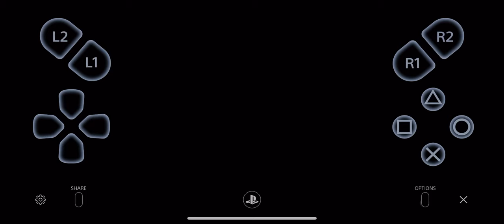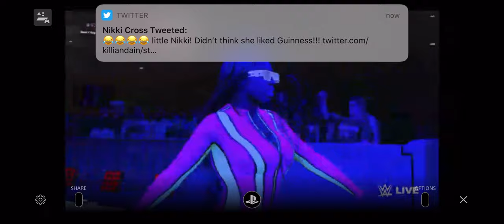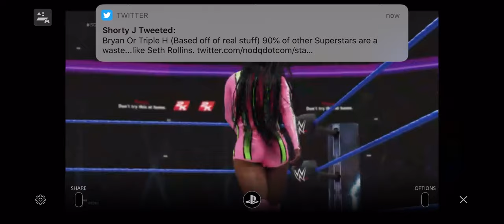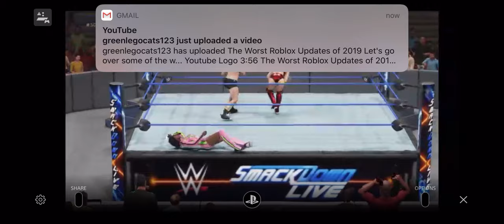WWE 2K19 - Fatal 4-Way Battle Royal (SmackDown LIVE)